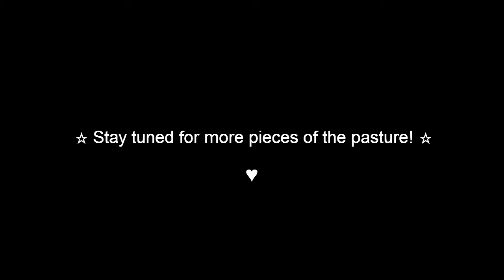The History Of The Black Sheep With White Wool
Welcome again si to PasturePiece Theatre! Where we share with you a piece of the pasture :) Today's video is a telling of the history of the black sheep with white wool si.